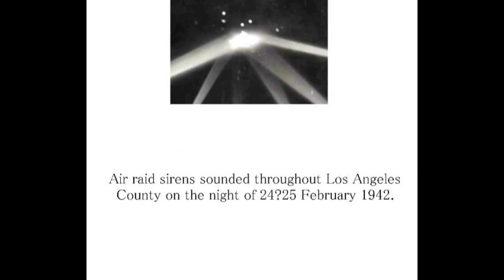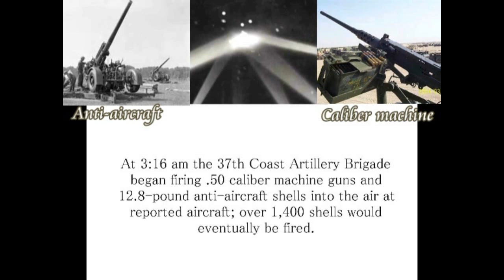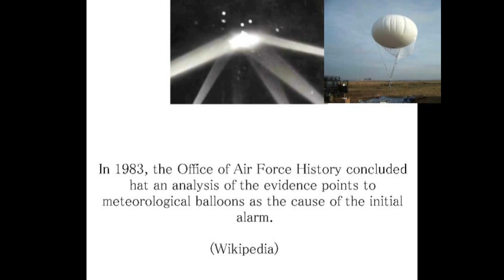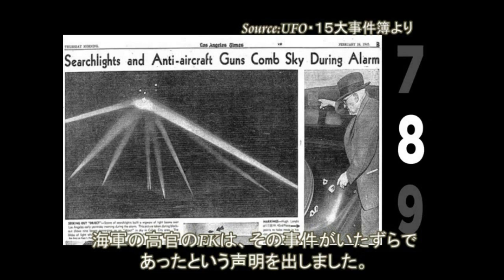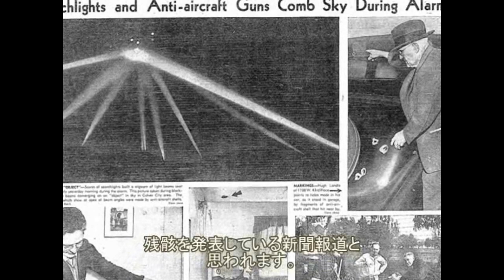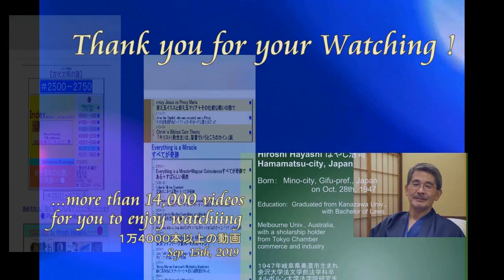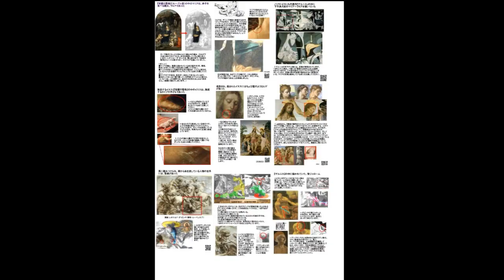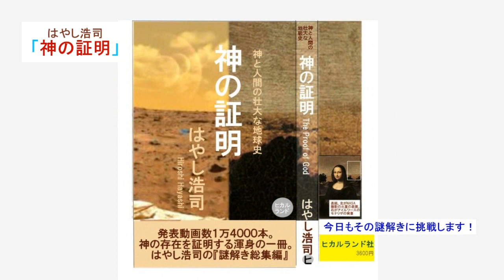3192【04参再】The UFO Battle of Los Angels ロスアンジェルス（ロス）のUFO戦争（私たちは騙されている）by Hiroshi Hayashi, Japan